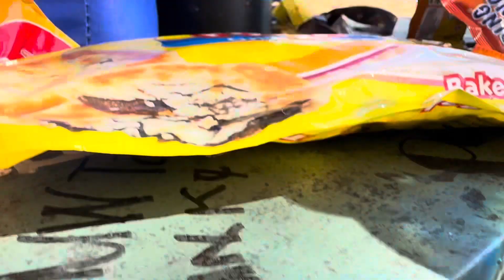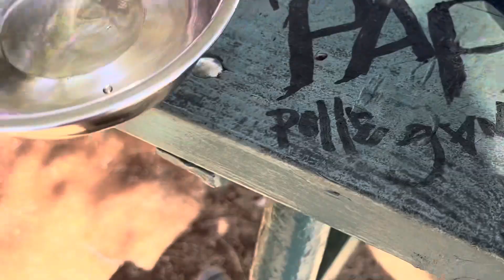Park day with Athena & Tyler !